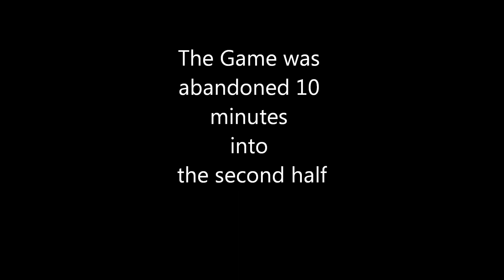Banstead Athletic V NPR Youth ( Friendly).wmv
Banstead Atheletic V Nork Park Rangers Youth

Game abandoned 10 minutes into the second  half due to adverse weather.